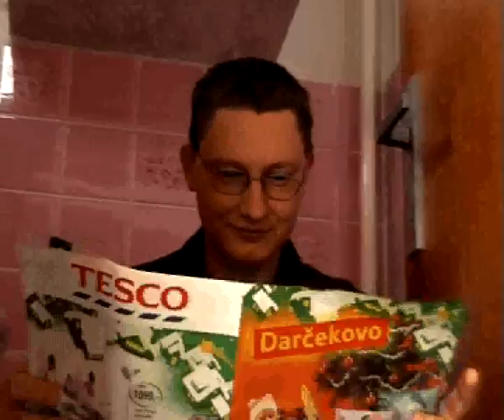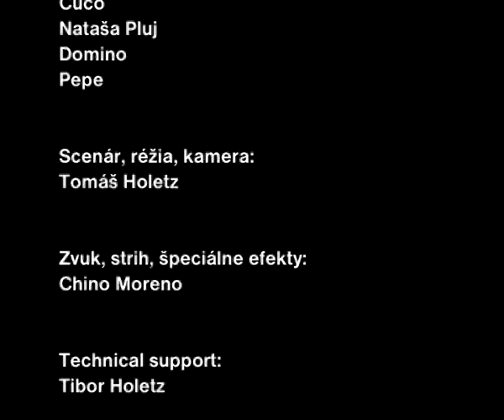Klaksón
Krátky študentský film - videoklip. Pôvodne k pesničke Go with the flow od QOTSA, kvôli autorským právam bol zvuk nahradený alternatívou... Hrajú: Cuco, Domino, Pepe, pes Kevin, vlak, bicykle...